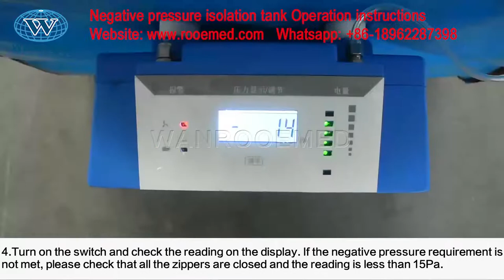Medical Negative Pressure Virus Ebola Patient Transfer Isolation Stretcher EA-13A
WANROOEMED is large-scale health care system Solution Providers, we focus on Isolation Stretcher, Isolation Chamber, Emergency Isolation Stretcher, Transport Isolation Stretcher, Medical Isolation Stretcher, Biological Isolation Chamber, Biological Isolation Stretcher, Patient Isolation Stretcher.

Isolation chamber is equipped with its own negative pressure filtration system to provide maximum protection and operation safety for both the contaminated person or item and the operation team.

FEATURES
1.      The chamber negative pressure will be up to -15pa only in 2 minutes after power on.
2.      The isolation chamber can be used with a stretcher, which will be easy to move the patient.
3.      The “all around” zipper system allows for the chamber to open completely giving easy operator accessibility.
4.      Isolation chamber complete with Batteries for up to 8 hours of continuous use before battery charge required.
5.      Isolation chamber is a fully collapsible unit that require minimal storage and is ready for use within seconds.
6.      The chamber liner is made from a special TPU film and strengthened by inserting ABS poles along each side of the structure.
7.      Belt system enables the patient to be fastened while in the chamber or the chamber is securely fastened to a stretcher or bed.
8.      The chamber has ten integrated glove portals on three sides to allow for easy access to the patient and two utility portals used for infusions and other medical equipment.